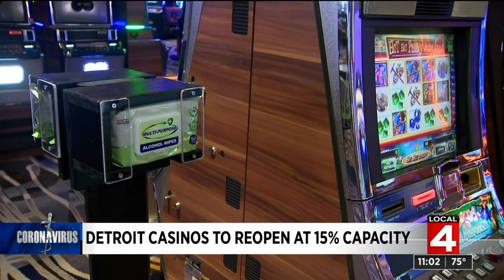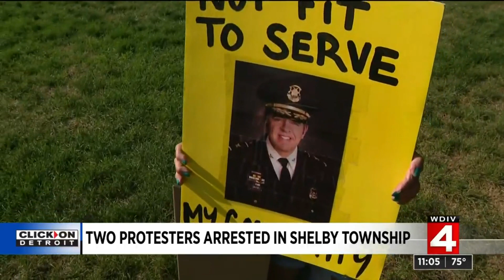Local 4 News at 11 -- July 29, 2020